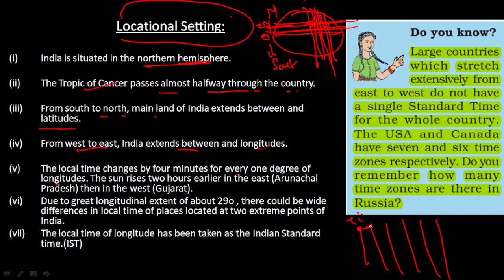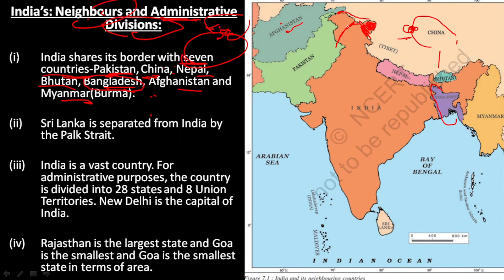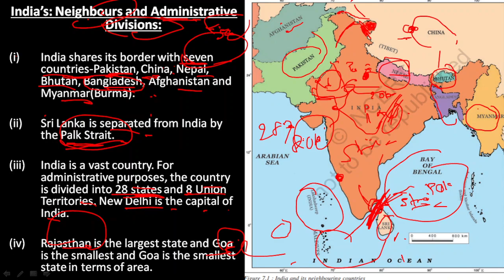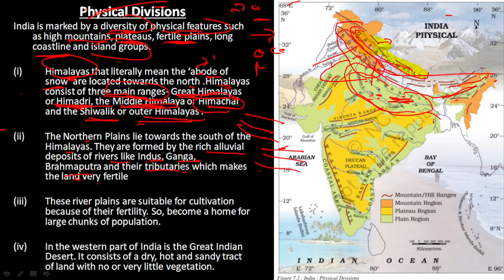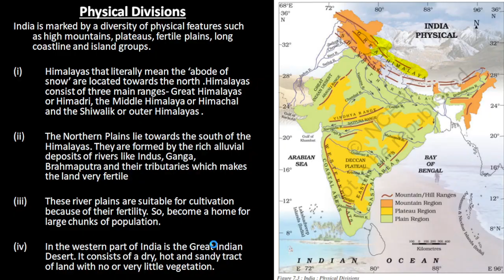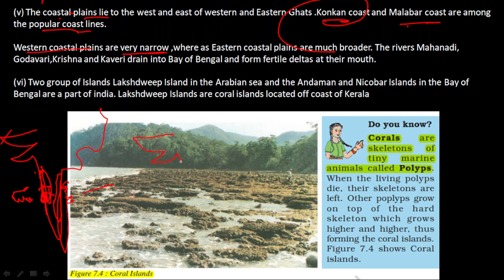CH-7 Our Country- India| Class 6 Geography| By Nirankar